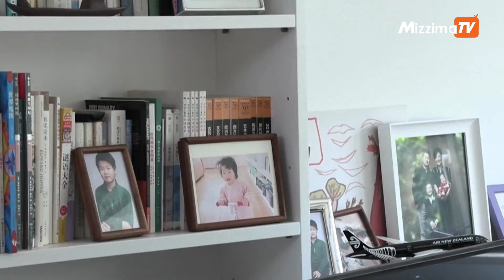China's 'full-time dads' challenge patriarchal norms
A growing number of Chinese fathers are becoming stay-at-home dads, bucking deep-rooted social norms of men as breadwinners.